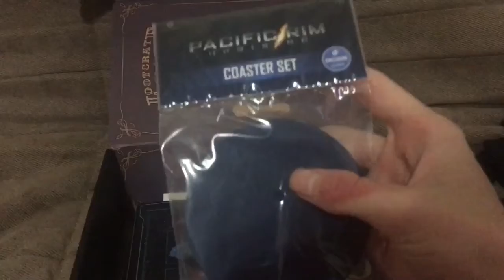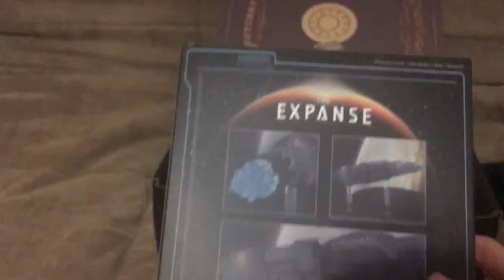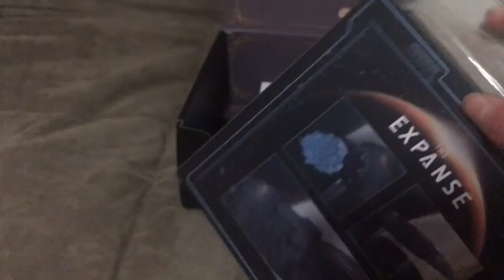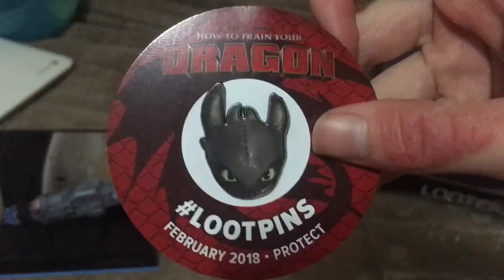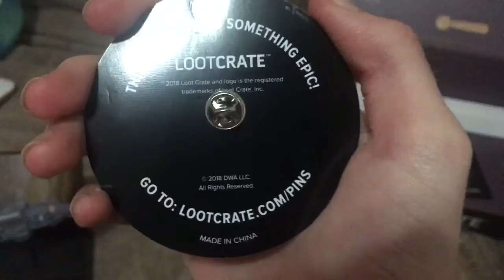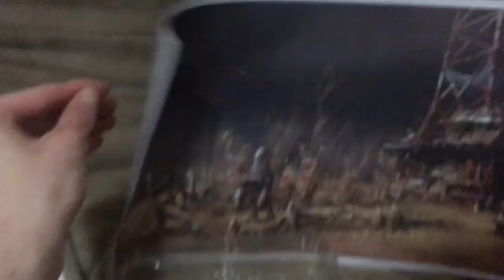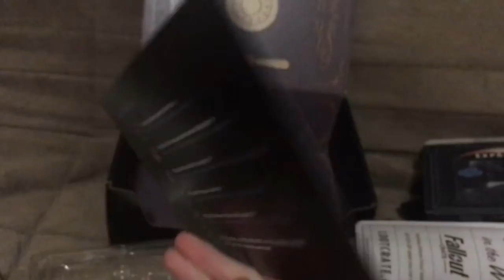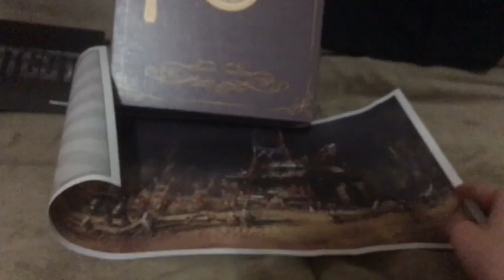Lootcrate Unboxing February 2018 “Protect”